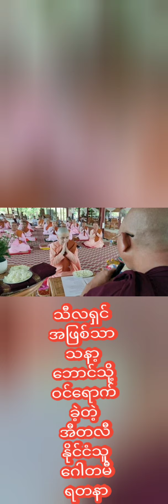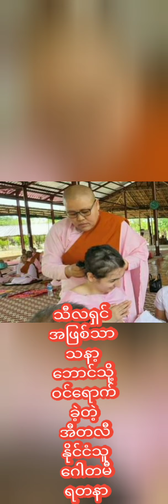သီလရှင်အဖြစ်သာသနာ့ဘောင်ဝင်ရောက်ခဲ့တဲ့ ီနိုင်ငံသူဂေါတမီရတနာbuddha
"သီလရှင်အဖြစ် သာသနာ့ဘောင်သို့ ဝင်ရောက်ခဲ့တဲ့
အီတလီနိုင်ငံသူ ဂေါတမီရတနာ "

ရန်ကုန်တိုင်းဒေသကြီး၊ လှည်းကူးမြို့နယ်၊ လှည်းကူး-ဖောင်ကြီးလမ်း၊ စာဘူးတောင်းကျေးရွာနယ်မြေရှိ မဂ္ဂဖလဝိဟာရ အပြည်ပြည်ဆိုင်ရာ ဝိပဿနာတောရတွင် အီတလီနိုင်ငံသူ ဂေါတမီရတနာက ဆံချကာ သီလရှင်ဆရာလေးအဖြစ် သာသနာ့ဘောင်သို့ ဝင်ရောက်ကာ နိဗ္ဗာန်ရောက်ကြောင်း ဝိပဿနာတရားများကို ကျင့်ကြံအားထုတ်မည်ဖြစ်ကြောင်း သိရသည်။